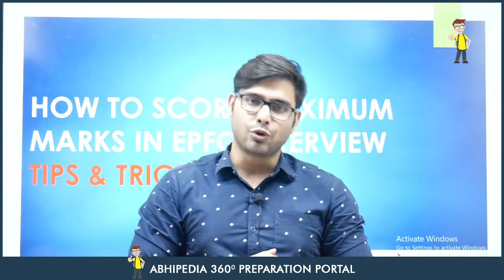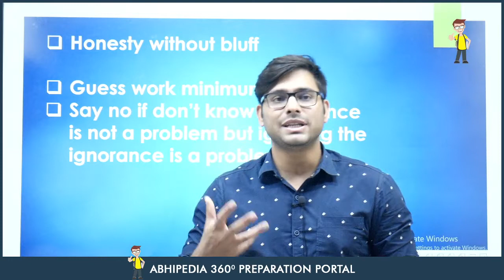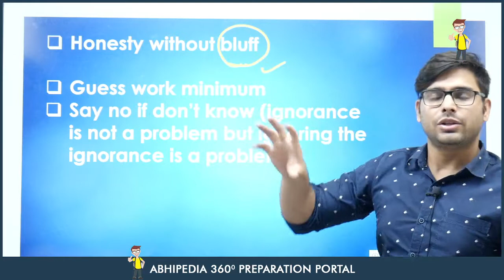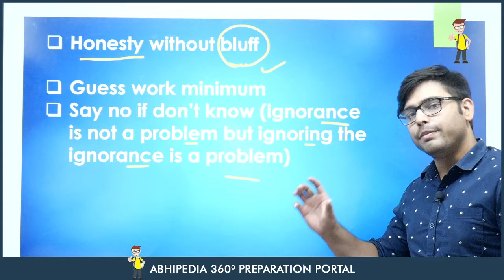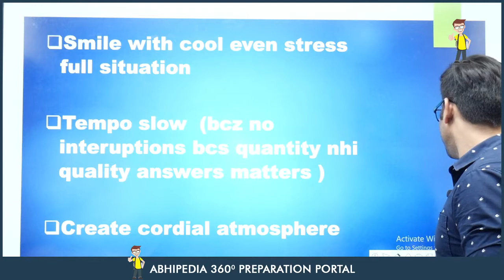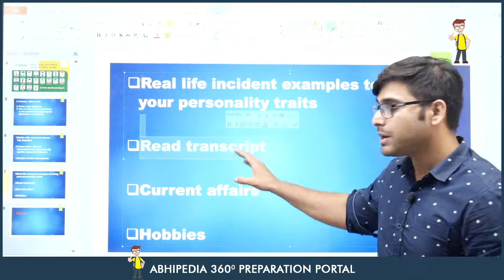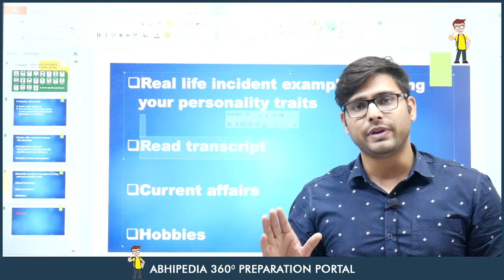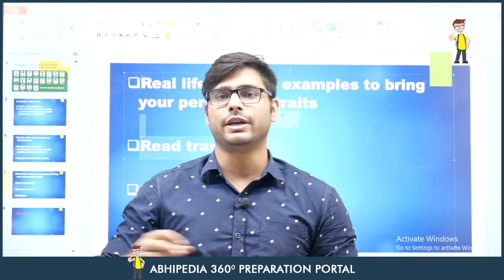UPSC EPFO(AO/EO) EXAM | Interview Preparation | How to Score Maximum marks in Interview? | Atul sir